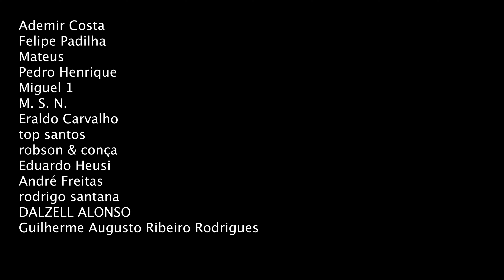🚙 🇧🇷 Porto Alegre • Centro Histórico ➜ Jardim Botânico • Dirigindo Brasil [POV Driving]【4K】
Percurso dirigindo do Centro Histórico até o Bairro jardim Botânico em Porto Alegre.
🚙 DIRIGINDO BRASIL é uma série do canal ANOLIPA e mostra trajetos de lugares, cidades e estradas filmados e estabilizados em 4K.
Sente-se, relaxe e aproveite o passeio!

Com a colaboração do seguidor Vitor Nunes.
00:24 - Avenida Borges de Medeiros
01:01 - Avenida Aureliano de Figueiredo Pinto
03:44 - Avenida Erico Verissimo
06:53 - Avenida Ipiranga
14:20 - Rua La Plata
15:35 - Rua Chile
16:56 - Rua Riveira
17:22 - Rua Artigas
18:00 - Rua Faria Santos
19:17 - Rua Felipe de Oliveira
20:29 - Rua Barão do Amazonas
22:00 - Rua Felizardo
24:28 - R Dr. Salvador França
25:57 - Avenida Ipiranga
28:39 - Rua Guilherme Alves
31:15 - Rua Ferreira Viana
31:21 - Rua Dona Oti
32:03 - Rua Dona Lucia
32:17 - Rua Felizardo Furtado
32:30 - Rua Guararapes
33:39 - Rua Sacadura Cabral
34:06 - Rua Prof Ivo Corseuil
35:20 - Avenida Montenegro
36:11 - Avenida Bagé
38:20 - Rua Santos Neto
38:54 - Avenida Alegrete
39:42 - Avenida Ijuí
40:37 - Avenida Taquara
42:13 - Avenida Montenegro
42:38 - Avenida Bagé
42:50 - Rua Carazinho
45:48 - Avenida Nilópolis
46:56 - Avenida Neusa Goulart Brizola
48:07 - Avenida Cel Lucas de Oliveira
54:30 - Rua 24 de Outubro
55:16 - Rua Quintino Bocaiúva
58:28 - Rua Casemiro de Abreu
1:00:35 - Rua Eng Olavo Nunes
1:01:01 - Rua Eng Afonso Cavalcanti
1:02:30 - Rua Casemiro de Abreu
1:03:05 - Rua Gen Oscar Miranda
1:03:23 - Rua Eng Verissimo de Matos
1:03:37 - Praça Bela Vista
1:03:55 - Rua Eng Antonio Rebouças

ANOLIPA Não é um vlog comum, não há narração, nem legendas com distrações.
ANOLIPA é um canal sobre viagens reais, sobre lugares reais, sem maquiagem, sem edições que escondem detalhes indesejáveis, mostra o lugar como é realmente no fluxo de tempo.
É um canal de vídeos crus [raw] filmados em plano sequência, com áudio ambiente.
Estes vídeos complementam suas pesquisas sobre lugares e cidades.

Espero que você tenha gostado de assistir a este vídeo e tenha lhe dado uma experiência visual e auditiva.
Likes, comentários e compartilhamentos ajudam o canal a crescer, e estimulam a criação de mais conteúdo de qualidade gratuito para você.
Pergunte qualquer coisa a respeito do que você viu ou se lembra da cidade, comente um fato curioso, conte-me sua experiência com a cidade.
Os vídeos foram feitos em resolução 4K. Para ajustar a visualização, clique no ícone da engrenagem no canto inferior direito da tela do Youtube.
– Vídeos diários em 4K –